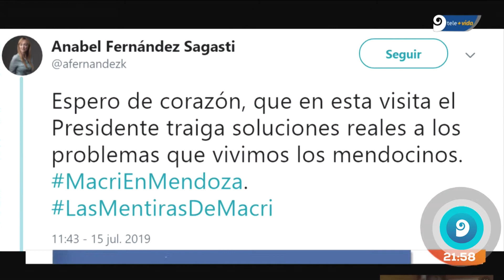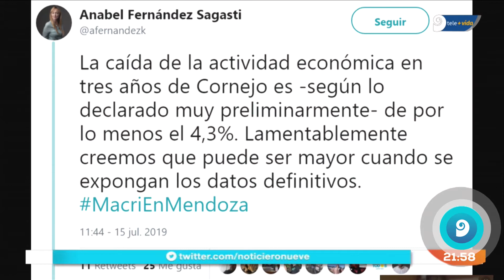Las repercusiones de la visita de Macri a Mendoza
El Presidente vino a hacer campaña a nuestra provincia y generó diferentes reacciones.